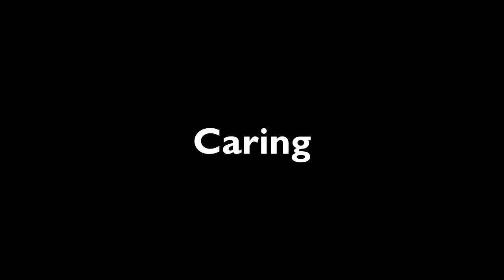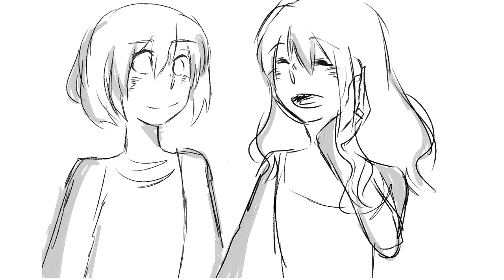Shantal Begay Assignment Four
If you  aren't proposing to your lovely gf, what are you doing??

(much love for whoever recognizes this UT soundtrack)